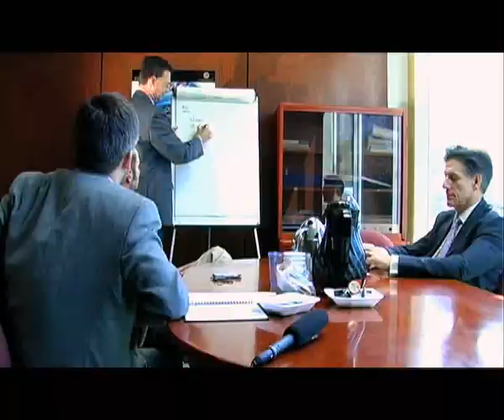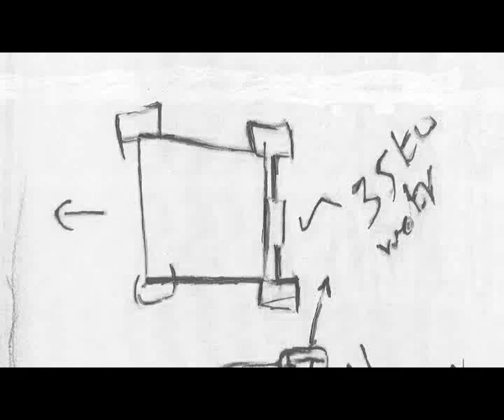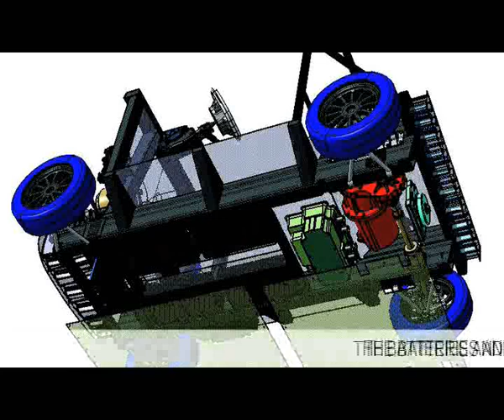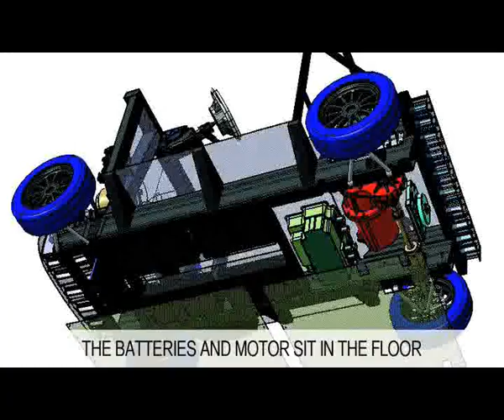Lotus electric city car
How far do you drive in an average day? The chances are it's just a few miles. Automotive Engineer magazine asked Lotus to design an electric city car with this in mind